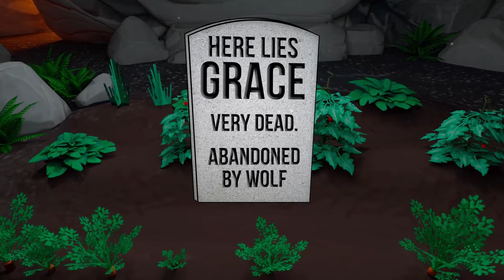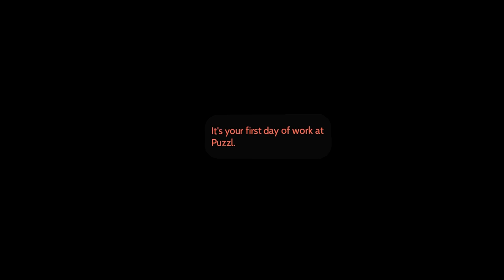Floor Plan 2 | Part 1 | Solving Puzzles Is My New Job!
Lucky me! I've been hired by Puzzl! Usually, the first day on the job is boring, but not for me. The CEO herself has sent me on an errand that could save the company! Then things get weird...

On your first day of work, the boss sends you on an errand to retrieve a lost treasure that will turn the company's fortunes around. And good news: it's somewhere in the building! Just use the elevator down the hall. Oh, and by the way, each floor is a gateway to another world, nobody speaks your language, and time and space are fluid.

OK good luck!

00:00 Intro + Welcome
01:54 Tammy Give Me Training
04:36 First Day On The Job!
13:07 Entering Into The East Tower
20:43 Partying With SO MANY Chicks!
29:11 Solving The Mummy Mystery
33:26 Meeting The CEO With Butt Hands

VR Headsets:
- Oculus Quest
- Valve Index
- HTC Vive
- HTC Vive Pro
- Playstation VR

PC Specs:
- RTX 2080 Super
- i9-9900k CPU
- 32 GB DDR4-3200mhz RAM